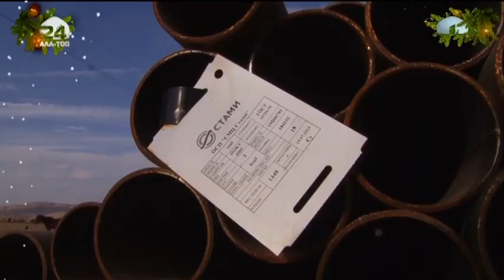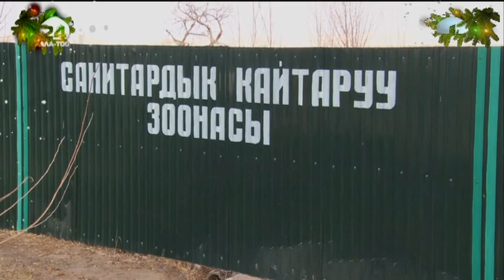Обеспечение питьевой водой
Более 20 тысяч жителей трех сёл Иссык-Кульской области получили доступ к чистой питьевой воде, благодаря помощи компании Кумтор.